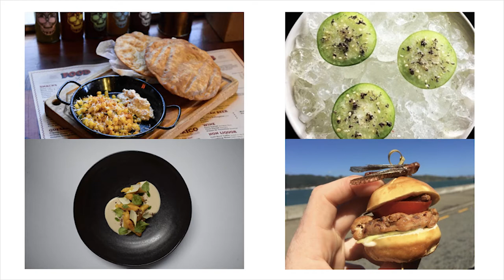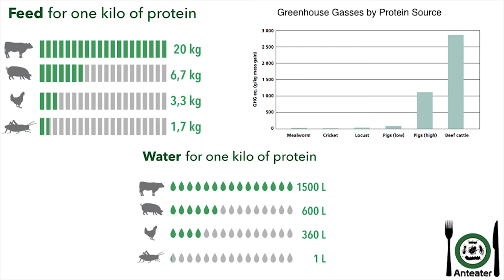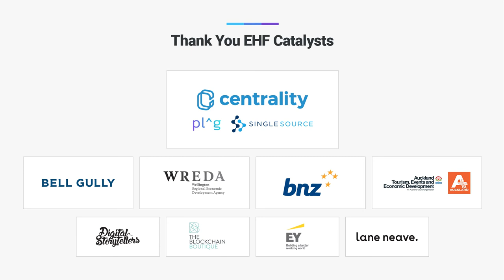Sustainable Protein from Insects - EHF Fellows Bex De Prospo & Peter Randrup at New Frontiers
EHF Fellows Bex De Prospo & Peter Randrup are co-founders of Anteater, a New Zealand startup that is providing insect protein to high-end restaurants in New Zealand. Insects require orders of magnitude less natural resources to produce protein than beef, making them a more environmentally sustainable food choice.